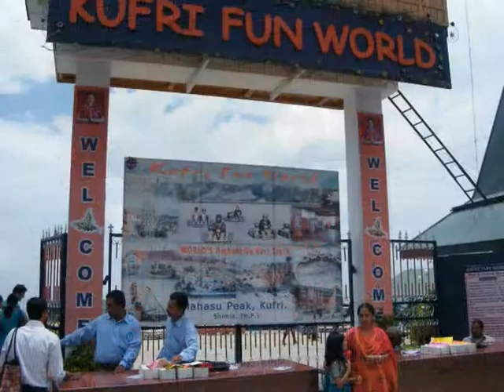KUFRI HEMALAYAN VALLEY SHIMLA 155 by